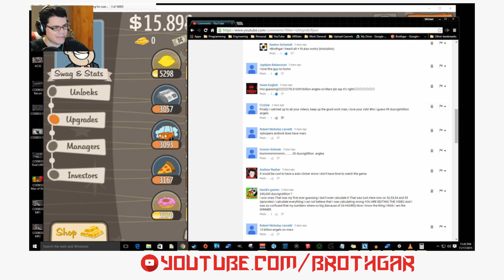Trying To Get To Arena 5 Clash Royale 6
After picking up some epics and lots of battleing, I'm trying to fight my way up to arena 5 in Clash Royale! 1400 trophies  here I come!

I have decided to align the channel with the efforts of St. Jude to help support kids fighting cancer. ‪#‎PlayLive‬ Join the fight